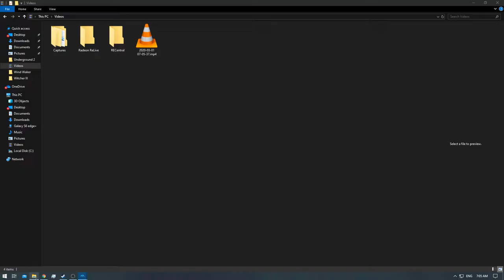[2/2] The Legend of Zelda: Wind Waker 4K - Ep: 46 - [NC]